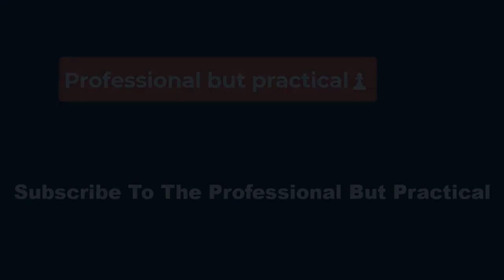*🔴*Caitlin Clark joins 'Weekend Update' desk during surprise 'Saturday Night Live' appearance*👀*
Clark, who will likely be the top pick in Monday's WNBA draft that is being held in New York, popped by Studio 8H and joined the "Weekend Update" desk with anchors Michael Che and Colin Jost.

The NCAA's all-time leading scorer showed up after Che made a joke about Iowa retiring Clark's jersey. Che then read some more jokes that Clark "wrote."